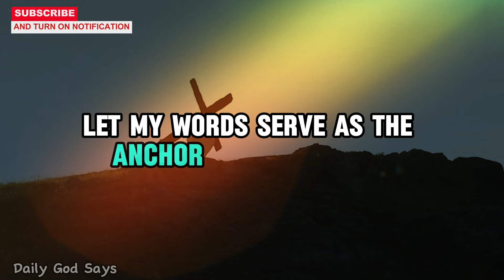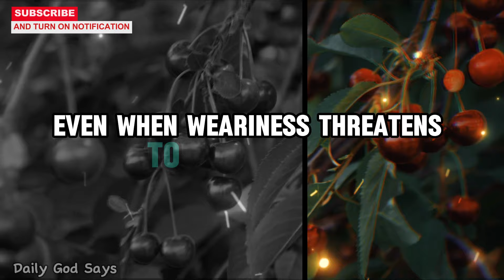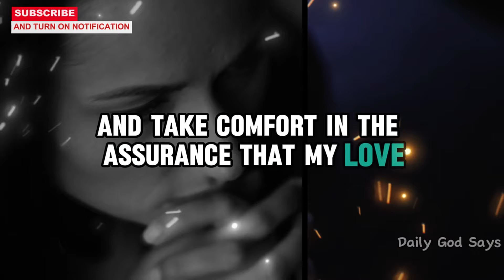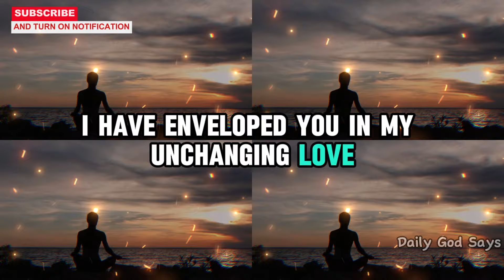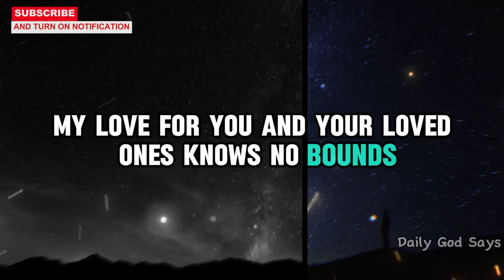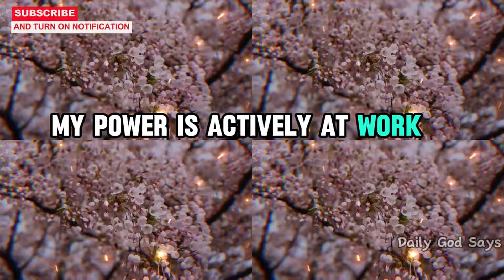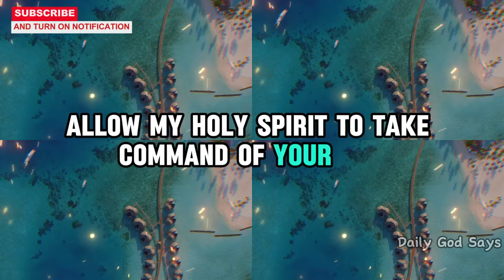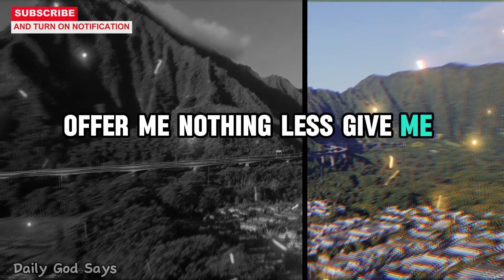Today's Message from God: LETTING GOD CARRY YOUR BURDENS | God Message Now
Join us as we delve into the timeless teachings of spirituality and faith, delivering profound insights to uplift and inspire your soul. Today's Message from God resonates through our content, echoing the divine guidance that illuminates our path towards fulfillment and purpose. Dive deep into the wellspring of spiritual nourishment as we share Today's Message from God with you, inviting you to explore the boundless love and wisdom of the divine. Open your heart and mind to the transformative power of Today's Message from God, as we embark on this sacred journey together, guided by the light of divine grace.